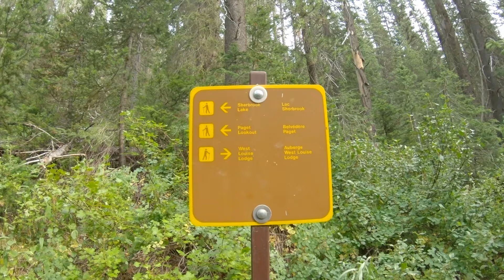PAGET PEAK hike, Yoho National Park, B.C. (4K)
A fairly easy hike with not much for hands-on scrambling. This is a great hike if you have a group of varied abilities. Some could stop at the Beautiful Paget fire lookout and the rest could continue on to the summit of Paget Peak.

With around 1000m elevation gain this peak gives amazing views of the valley and surrounding bigger peaks. Account for 2-3 hours to summit and round trip is about 9.5km.